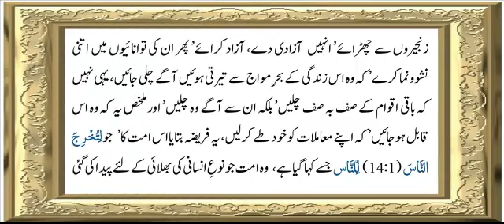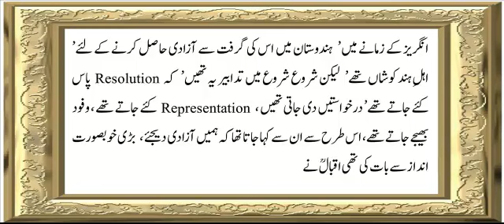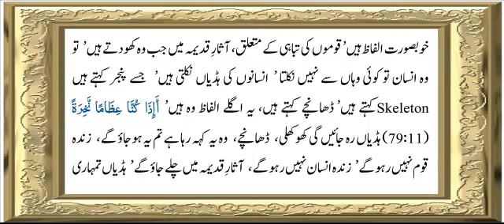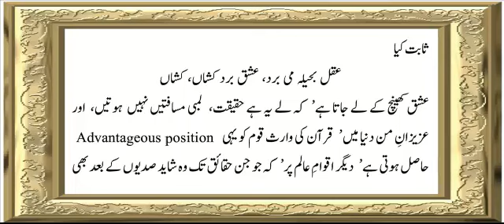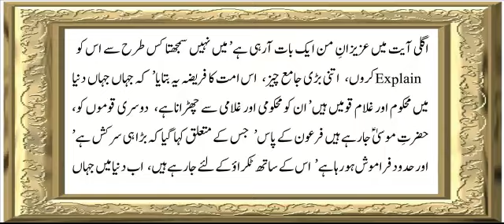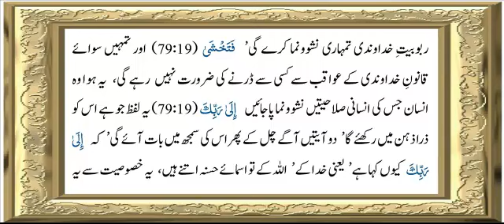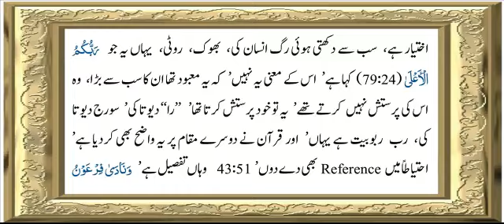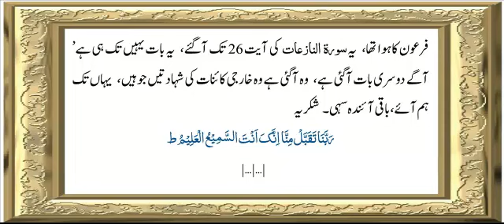Sura 79 Verse 6-26 ch 2